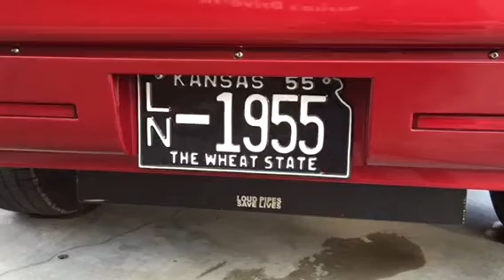Cruise Night June 2015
Butler Mo